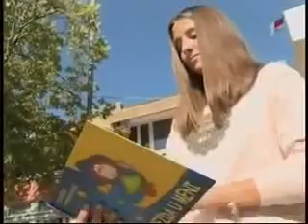Dobar Dan Školo 23 10 2016 TVCG